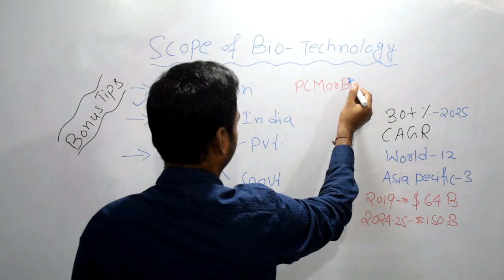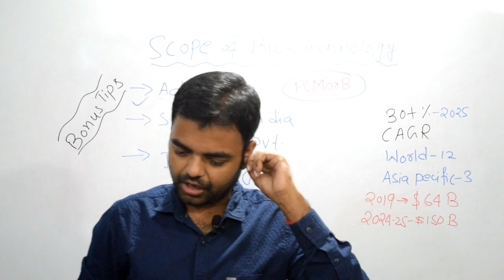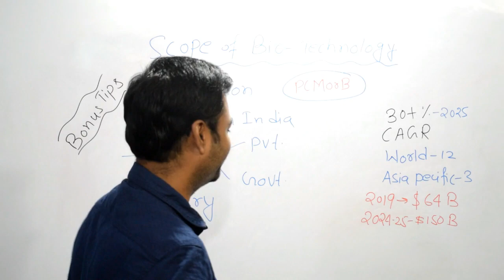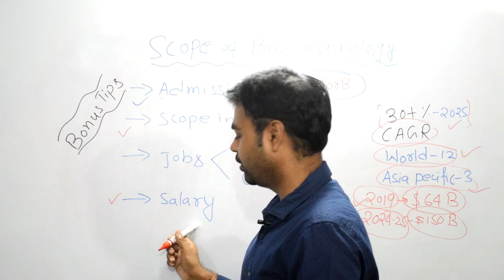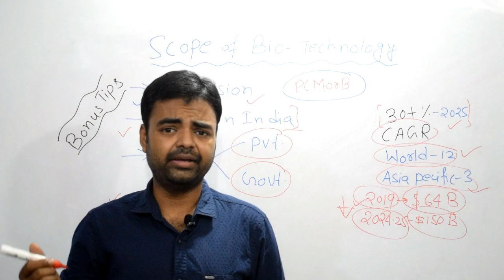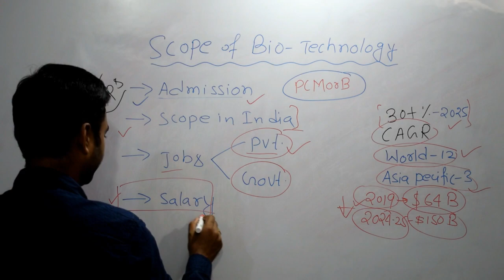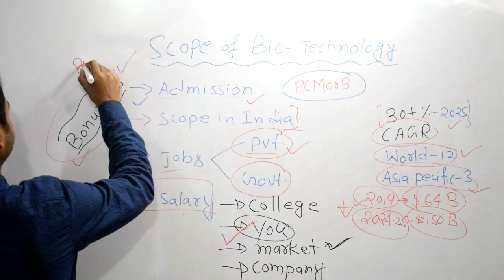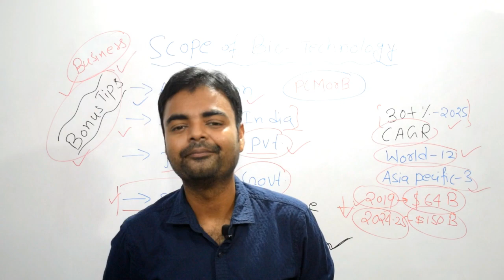Scope of Bio Technology in India, Scope, Salary, Job Opportunities, Business